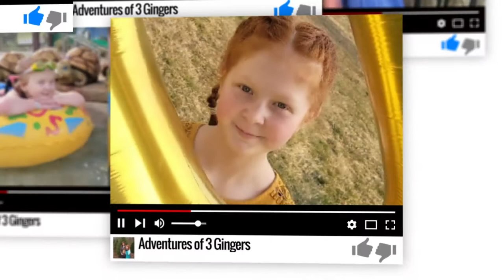Vlogtober day1 | Indian Corn Bead Craft | Spooky Questions | Adventures of 3 Gingers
Today is the first day of our Vlogtober! We're so excited to bring you guys Halloween and Fall content all month. We hope you enjoy!